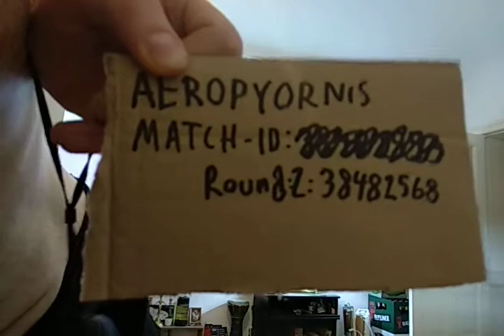Pistol Whip Tournament. Week 2. Second round. Dual Wield. Lilith [HARD]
Single run
Match start 0.41
Score visible from 3.44
Score: 255506
Username: Aeropyornis